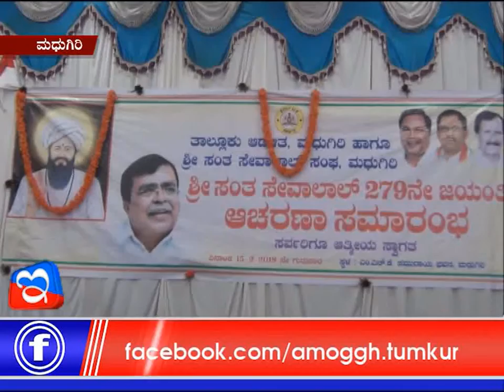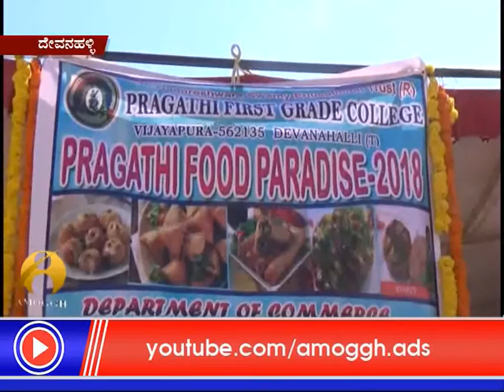16: 02: 2018: Amoggh News